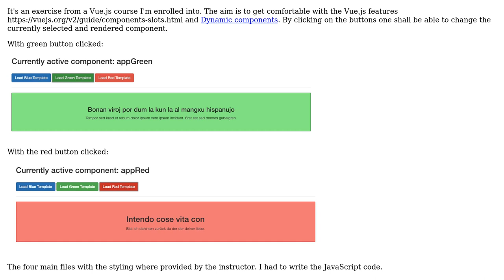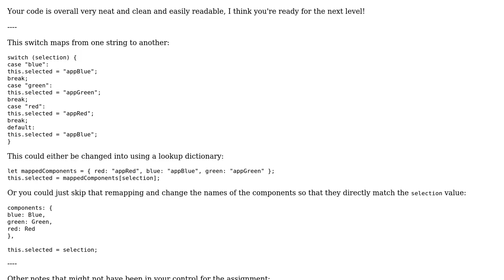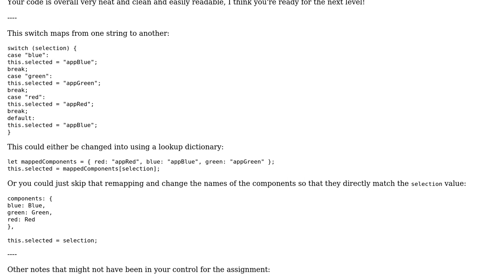Code Review: Slots and Dynamic Components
With thanks & praise to God, and with thanks to the many people who have made this project possible! | Content (except music & images) licensed under CC BY-SA | Music | Images & others | With thanks to user Simon Forsberg user michael.zech user Jamal and the Stack Exchange Network Trademarks are property of their respective owners. You are responsible for your own actions.